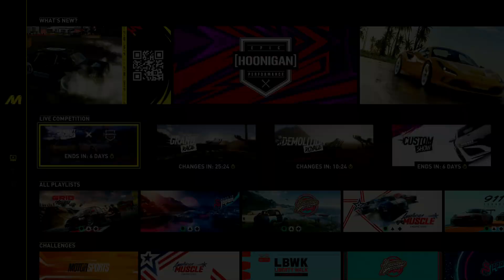The Crew Motorfest - McLaren P1 2013 - Summit: Major Tournament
🏁 The Crew Motorfest (2023) - Ivory Tower
🎮 Gameplay PS4